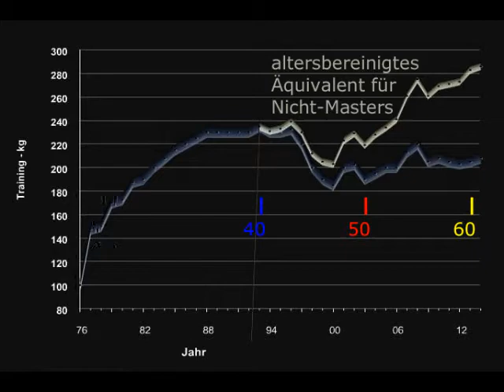Raw Bankdrücken - Walter Kurda - 2015